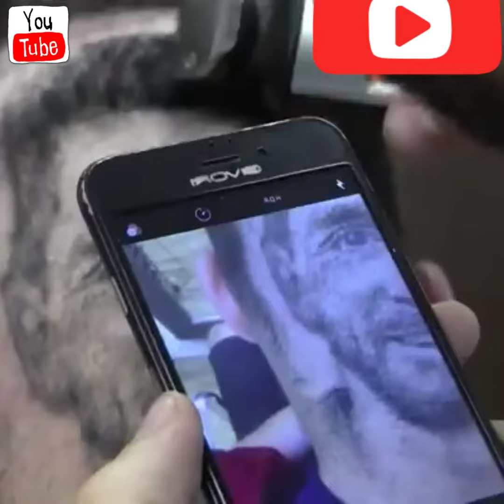HAIR CUTTING MAN